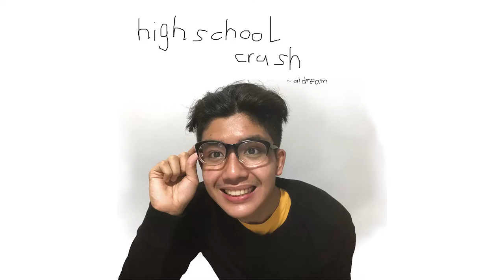HighSchooL Crush - äldream (Official Audio) | Singer Songwriter | Original | Bedroom Produced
HighSchool Crush b aldream  (On Aug 27 - Spotify 😅)
- WUT ABOUT IT?

Elementary, Highschool, colleges or school campus are temporary. Minsan lang-  Wag mo na palagpasin pa, Lam na this HAHA 😅🙈

Lyrics:

Pabagabag nanaman, Taraletsgo

V1:

Binuksan, pinto, napa titig ka
Bilisan nyo na, tsekot ni ma'am,
Aba'y petmalu
-  Nga pala classmate mo, woooho

C:

Ikaw nga, ang  aking, highschool crush
Heto na, ako, natataranta
Pero tandaan mo lng, minsan lang ang ischool
Kaya'y tatapat na ko kay highschool crush

V2:

Yung pinatawag kita, napa susmaryosep
Napa-lodi- char  joke charot
Pare parechongdude bro
Do you get me? luh

C:
Ikaw nga, aking, highschool crush

V3:

Ermats, erpats, mo ba sila
Hi tito, tita wala raw pasok
Pwede ba kaming mag  overtime, thesis lang

Kaya'y tatapat na ko kay  "A 😀

See you!